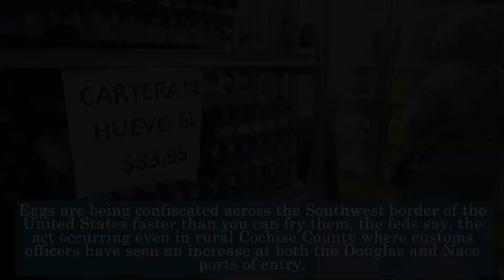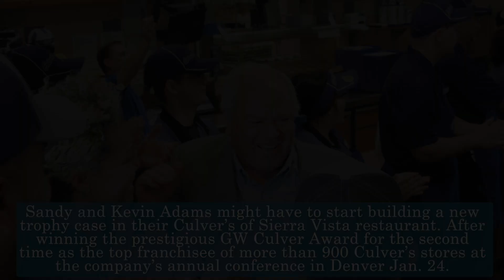Herald/Review Media Weekly Recap: Feb. 3, 2022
Herald/Review Media presents this week's recap of all the top stories from around Cochise County and beyond.